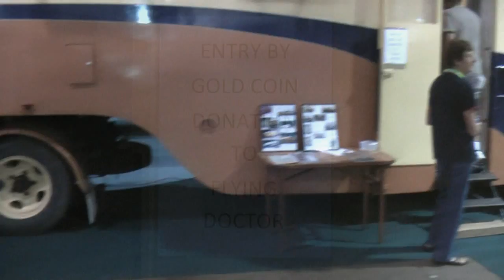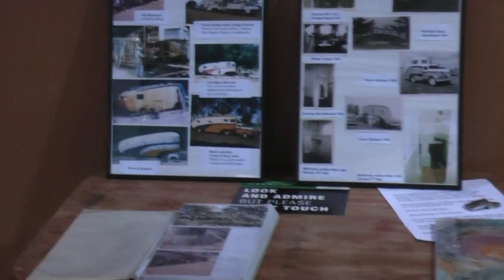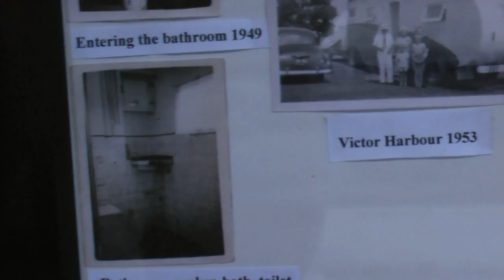Highway Palace at 2009 C&CS[HD]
Highway Palace at the 2009 Caravan and Camping Show - 1947 Fargo [HD]